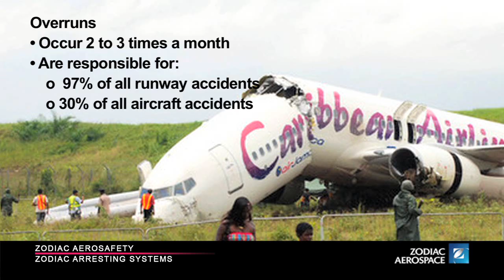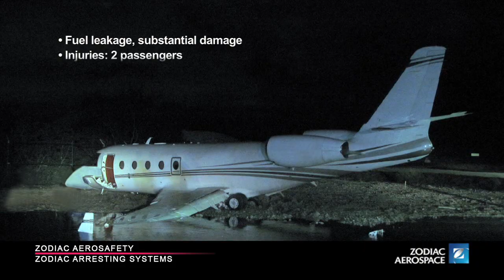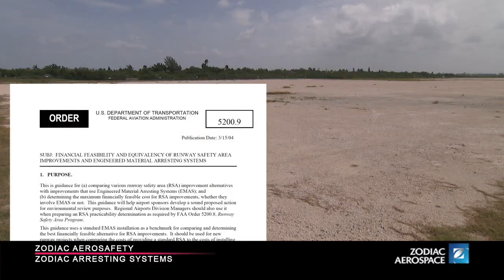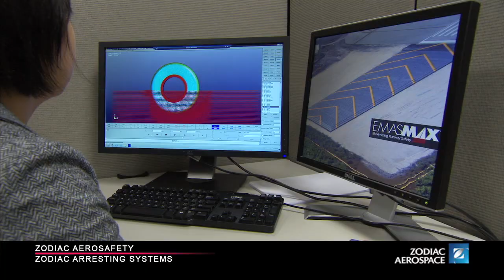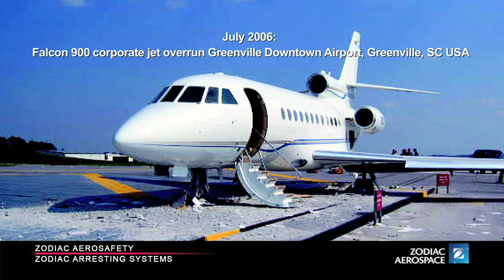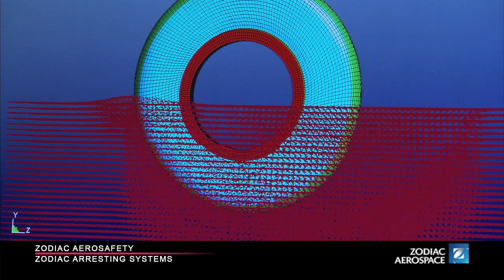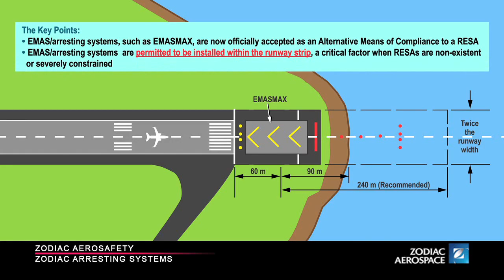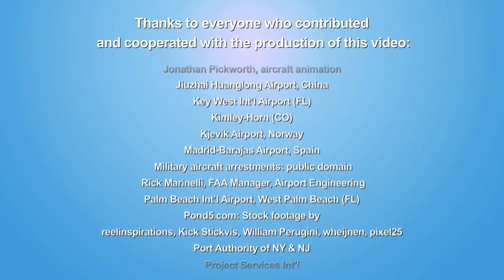EMASMAX by Zodiac Arresting Systems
Zodiac Arresting Systems is the world’s leading manufacturer of military and commercial aircraft arresting systems. This includes EMASMAX®, the latest version of the company’s Engineered Material Arresting System (EMAS) which is installed in the form of a bed at the end of commercial airport runways to safely decelerate aircraft in overrun situations.

Composed of lightweight cellular concrete blocks that predictably crush under the weight of an aircraft, these systems have saved 9 aircraft and 243 lives. They are installed on over 90 runways worldwide with a perfect safety record. Our service offerings include design, production, installation and technical support.